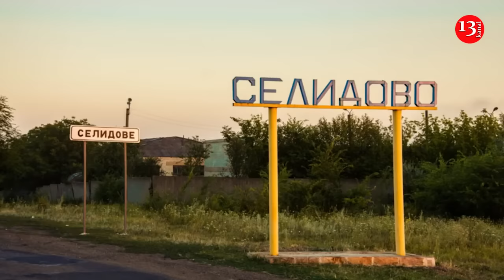Russia will target Selydove city after embattled Avdiivka - Ukrainian media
Russia's intentions to attack Selydove after Avdiivka are clear, Serhiy Harmash, editor-in-chief of the Ukrainian Ostrov publication, said on Radio NV.
"If the situation in Avdiivka worsens and the frontline continues to shift, then it is obvious that the next city that Russia will try to capture will be Selydove," Harmash said.
He expressed concern about the changing nature of Russian shelling in the city.
"If a few days ago I was sure that they were still targeting military objectives, or at least areas where they believe our military is, given the city's frontline status, nw I have the impression that they have adopted scorched-earth tactics. Indeed, there are a lot of hits on non-military targets," Harmash said.
Russia launched attacks on civilian infrastructure in Selydove, Donetsk Oblast, including a hospital and a five-story apartment block, on Feb. 14.
Russia has been spreading fakes about the "big losses" of the Ukrainian Armed Forces near Selydove, Tavria operational group Commander Oleksandr Tarnavskyi said. A training ground near Selydove was supposedly targeted, Russian propagandists claimed, resulting in "about one and a half thousand people died." This turned out to be yet another Russian fake.
The fighting in Avdiivka, Donetsk Oblast, where additional units have redeployed as reinforcements, is many times more difficult than previous battles for Bakhmut, the Deputy Commander of the Third Separate Assault Brigade, Major Maksym Zhorin, said.
The Third Brigade is performing combat missions in conditions "that even we could hardly imagine." The soldiers are facing "not just superior forces" of the Russian army, but their numbers are "huge" and Russian forces are "pushing from all sides."